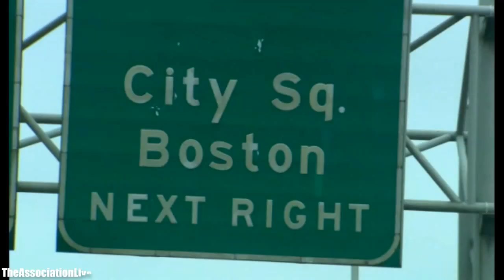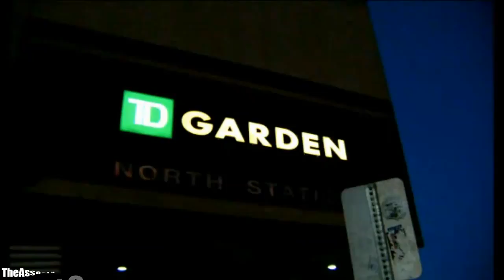ESPN The Association Documentary - Boston Celtics Episode 3 Part 1 of 2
ESPN created a behind-the-scenes documentary following the Boston Celtics next month, with the five-episode series set to give a glimpse of the Green in their quest for Banner 18.This video is the episode 1 part 4 of this great series.
No copyright and property of ESPN